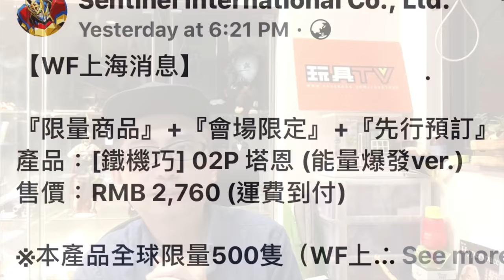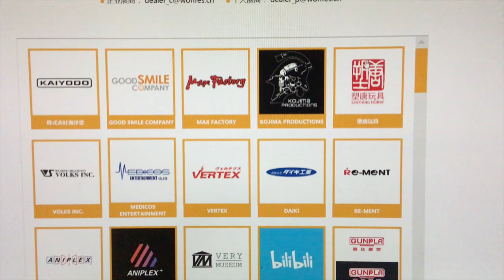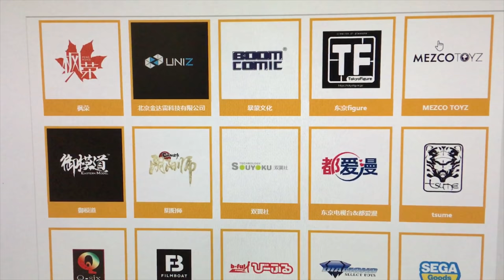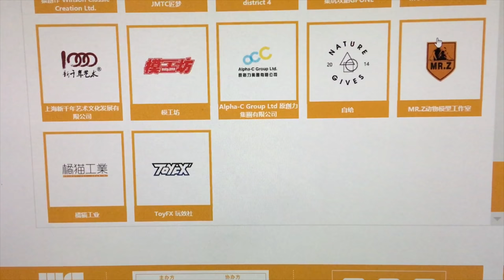TOYSTV {玩具堂} 玩具市場消息 : 有什麼看? 上海 Wonder Festival 2019 Shanghai